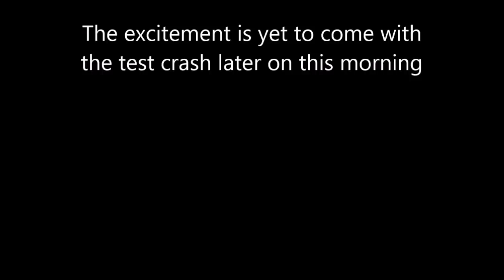Pizza Box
The latest flying machine. Made from coreflute its over powered so should make for an interesting test crash later today.